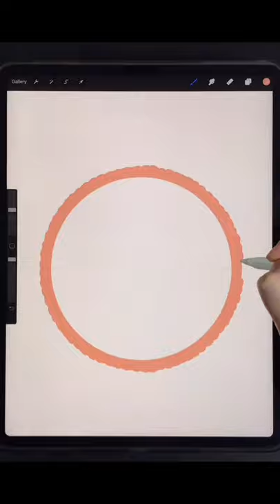Draw Dreamcatcher in iPad with Procreate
Draw First nation aboriginal dream catcher  - Procreate iPad Pro Drawing - Digital Drawing and Illustration

(2 drawing videos per week).